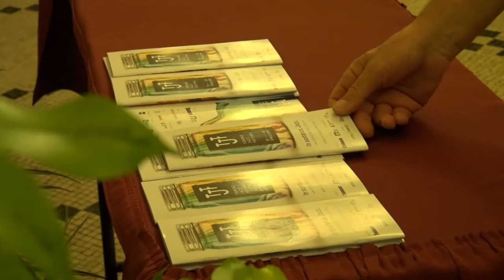TJF 2018 - Franco D'Andrea Octet "Intervals"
Torino - Conservatorio GIuseppe Verdi
28 aprile 2018 - ore 17.30

FRANCO D’ANDREA OCTET “INTERVALS”

Franco D’Andrea, pianoforte
Andrea Ayassot, sax alto, soprano
Daniele D’Agaro, clarinetto
Mauro Ottolini, trombone
Enrico Terragnoli, chitarra elettrica
Aldo Mella, contrabbasso
Zeno De Rossi, batteria
Dj Rocca (Luca Roccatagliati), elettronica